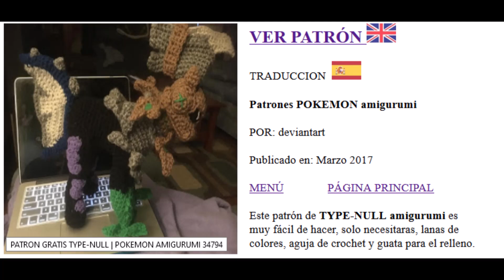Patrones amigurumi 17 10 2019